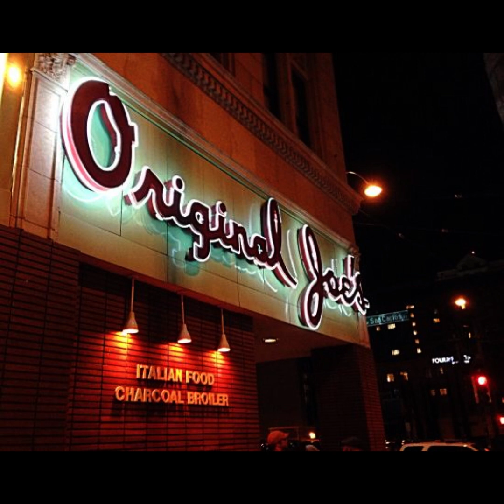Mysteries and Disappearances: Murder of Richard "Dick" Hansen, killed because of a license plate??